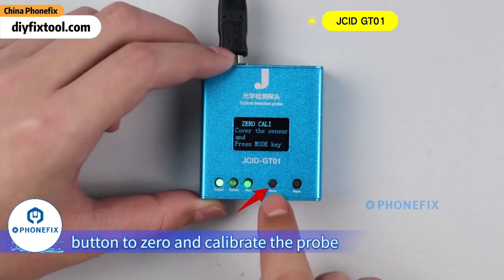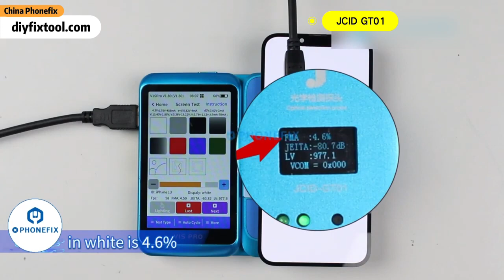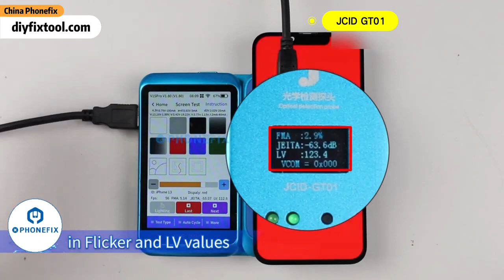Detect Screen Flicker and Brightness with JCID GT01 Optical Probe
Fixing phones is one thing, but ensuring screen quality is a whole other ball game.
Imagine you think you've repaired a screen, but the flicker value is through the roof, causing eye strain for your customers.
Not on our watch!
JCID GT01 detects screen flicker and brightness values with precision, distinguishing between TFT and OLED screens.
Get accurate, real-time data and deliver top-notch repairs every time.